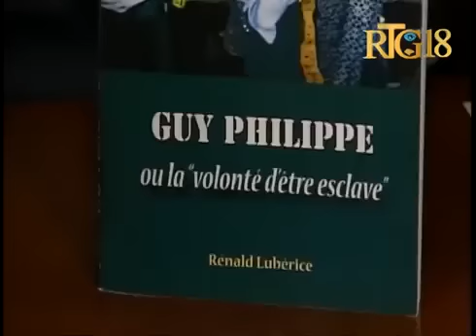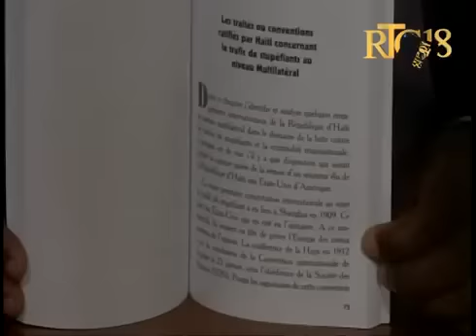Capturé Guy Philippe ''ou la volonté d'être esclave, un nouveau livre du professeur Rénald Lubérice